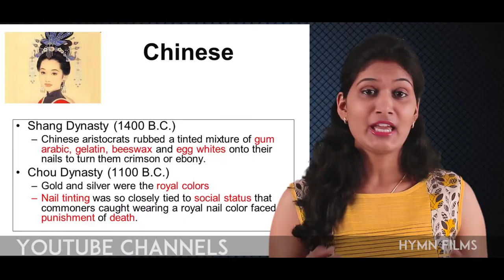Hymn Films Showreel 2018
Showreel Hymn Films
A compilation of the work we have worked on over the past year.

About Hymn Films:

Everything Video and Photos

We’re a team of professionals who love what we do and have an undying passion for photography and video productions. From pre-production services all the way through editing, we do everything in our power to create outstanding, award-winning videos and photographs for our clients. Get in touch with us to see what we can do for you.

Specialized in following:
Corporate Films
Promotional Films
Ad Films
Documentary Films
Wedding & Pre-Wedding Films